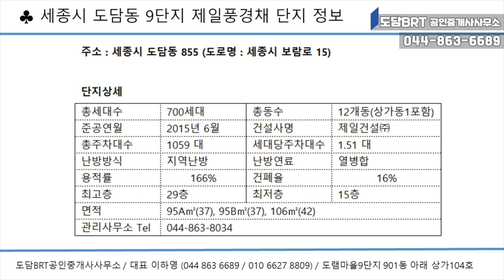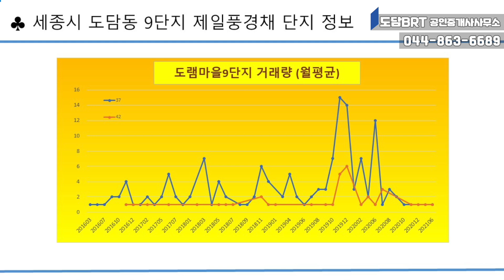세종 대표 학세권 단지, 정부청사 직주근접 도램마을 9단지 | 도담BRT 공인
▶땅집고 리얼터 가입하기